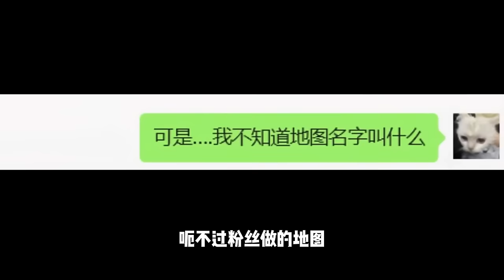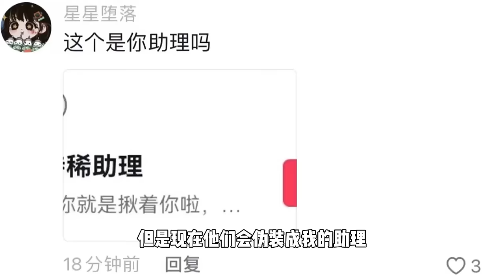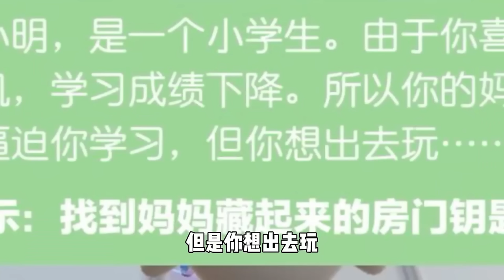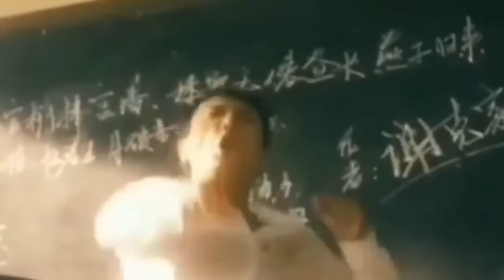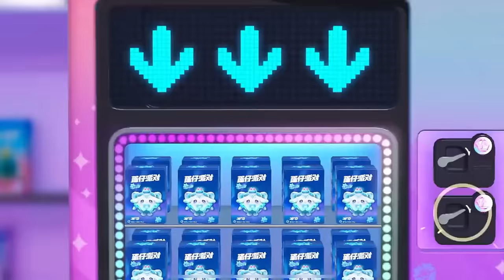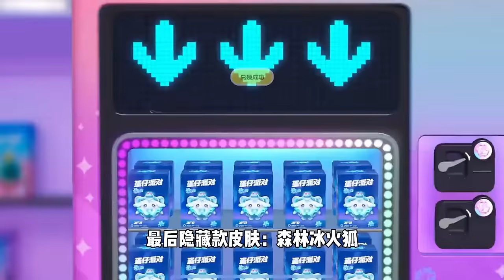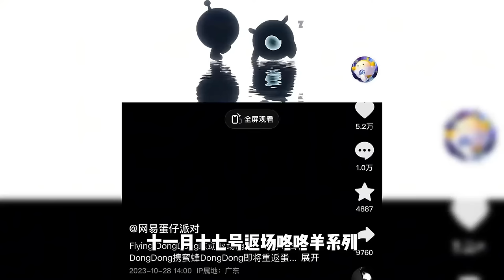【合集】 蛋仔派对：当饭特稀玩粉丝做的地图！给自己玩成渣蛋了？！